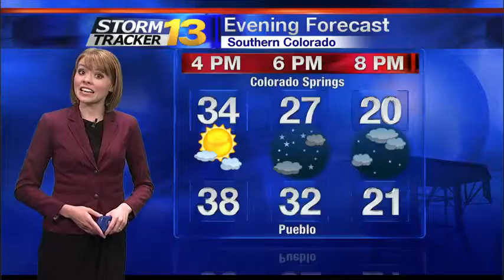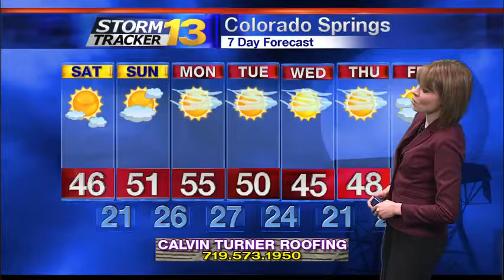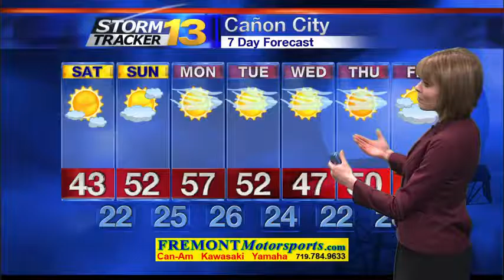Abby's Friday Afternoon Forecast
Highs will lift to the 30s in the lower elevations after a COLD start to the day! Winds will be a bit breezy, allowing for temperatures to feel more crisp. Mostly sunny skies can be expected today. Generally, it will be drier. There's only a slight chance for spotty showers tonight.